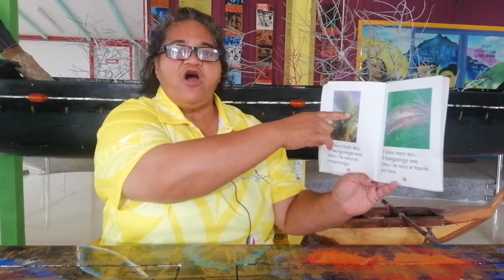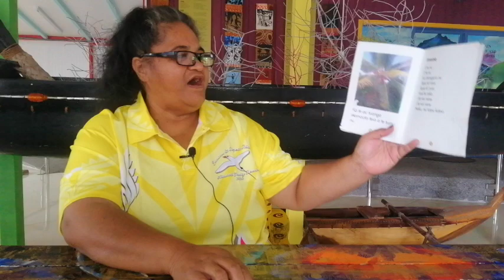Te au tūꞌanga puꞌapinga o te tumu nū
Nā Tukemate Riki Ngatuakana  i tatau i tēia puka